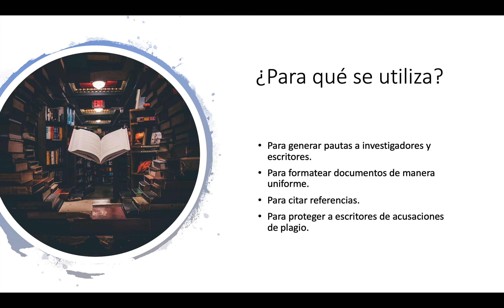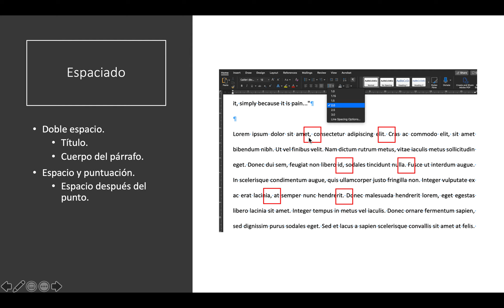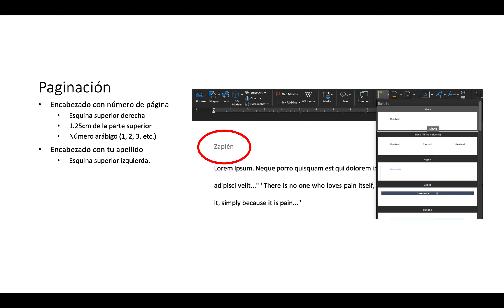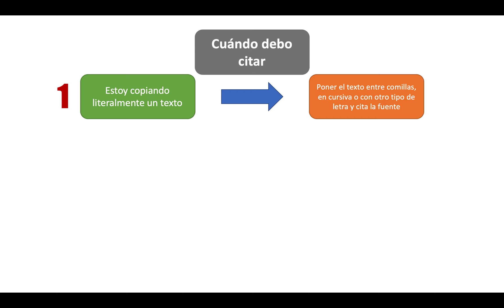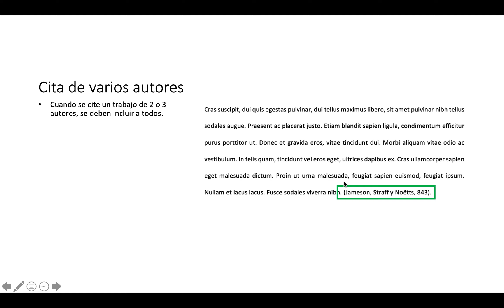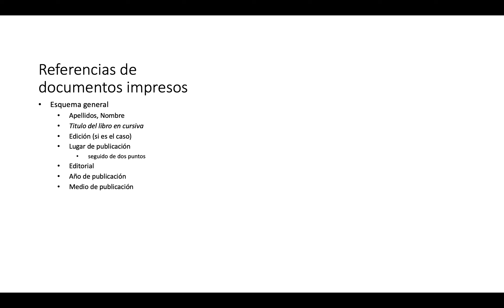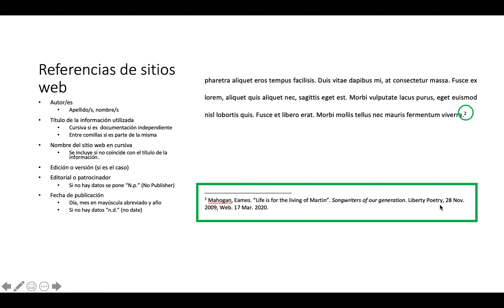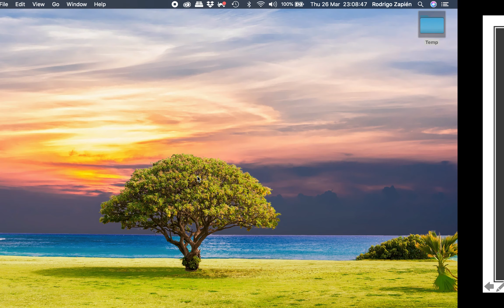Técnica de Redacción en Formato MLA y Cómo Aplicarla en Word | Tutorial Hello Academic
¡Bienvenidos a Hello Academic! En este video, te mostraremos la técnica de redacción en formato MLA y cómo aplicarla correctamente en Word de Microsoft Office 365. Aprenderás paso a paso cómo estructurar tus documentos académicos según las normas del formato MLA, incluyendo la configuración de márgenes, encabezados, citas en el texto y la página de obras citadas.

📌 Temas Cubiertos:

Introducción al formato MLA
Configuración de márgenes y encabezados en Word
Cómo citar fuentes dentro del texto
Creación de la página de obras citadas
Consejos para una redacción académica efectiva en MLA

REFERENCIAS
Se utilizaron las siguientes ligas como referencia para el contenido de este video:
Estilo MLA para trabajos escritos